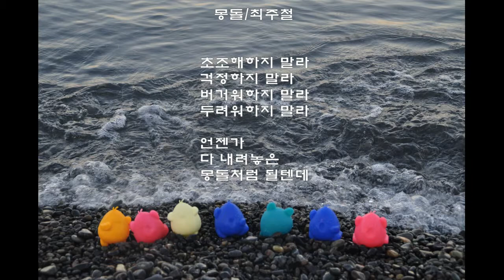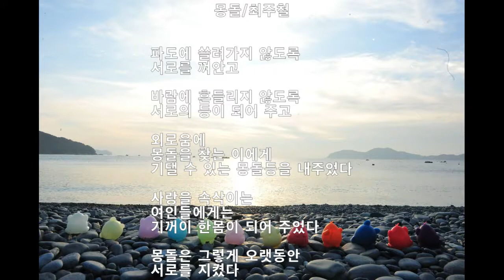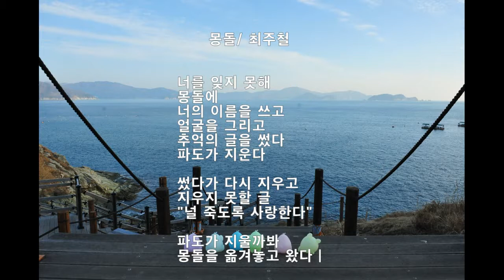몽돌시,몽돌아기,몽돌,몽돌해수욕장,몽돌브라더스,몽돌작가,최주철작가. 그림동화책캐릭터,몽돌소리,겨울바다.몽돌밭,몽돌해변,몽돌시인,디피랑,동피랑